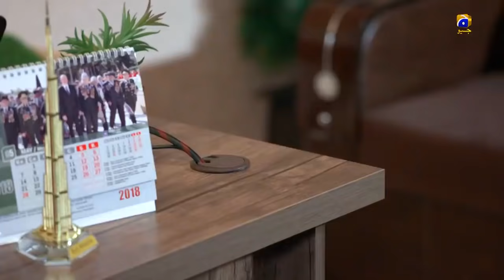Mohabbat Na Kariyo Episode 8 - Hira Mani - Junaid Khan - Har Pal Geo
CAST :

Junaid Khan,
Hira Mani,
Zarnish Khan,
Atiqa Odho Ali Ansari,
Mariyam Nafees,

Directed by: Syed Ahmad Kamran

Produced by: Hassan Zia

Production house: Mastermind Productions